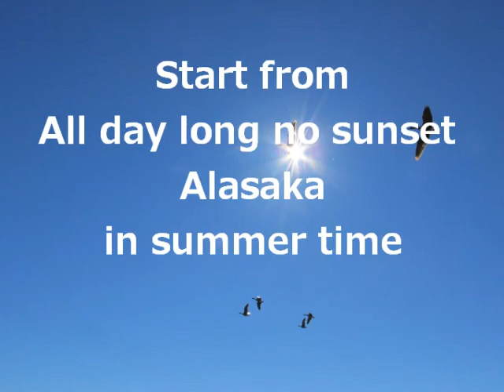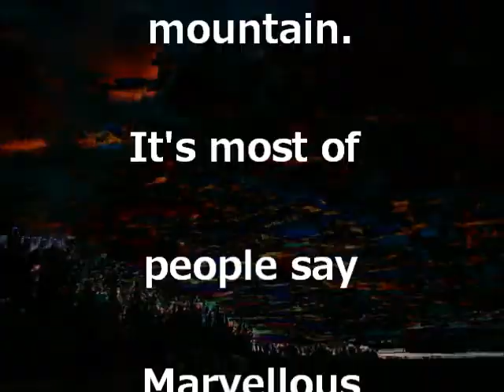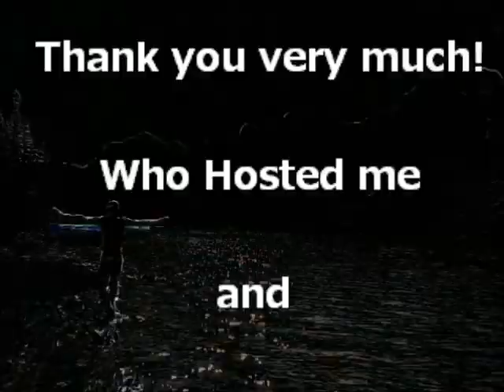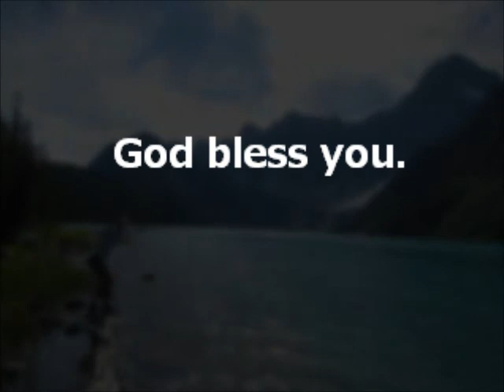2013/07-09 Alaska,Canada Movie(English subtitle)